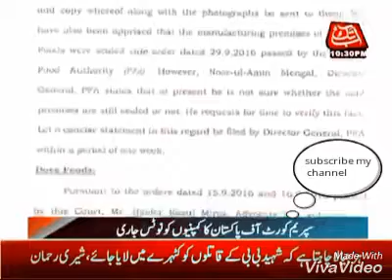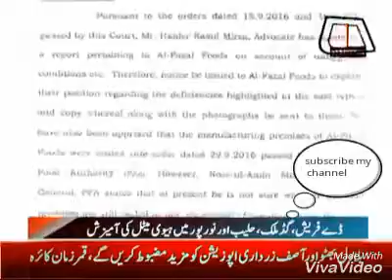Which milk is dangerours for health in urdu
In this video different companies of Pakistan play with the health of Pakistani nation please avoid these milk pak and don't waste own money to buy such type of milk